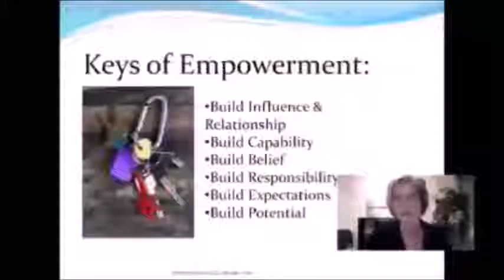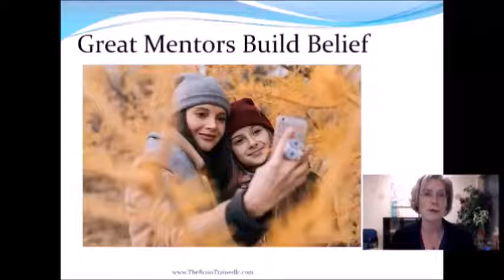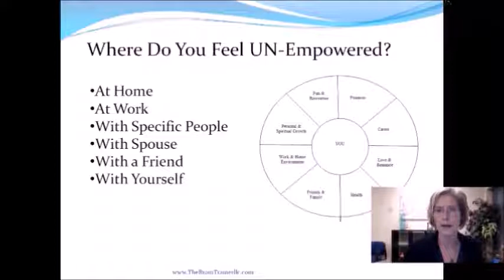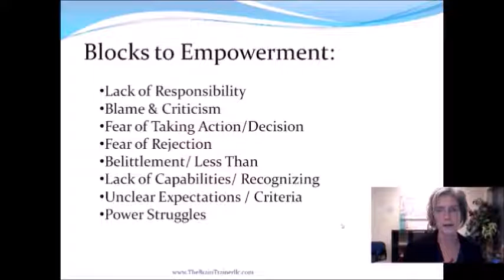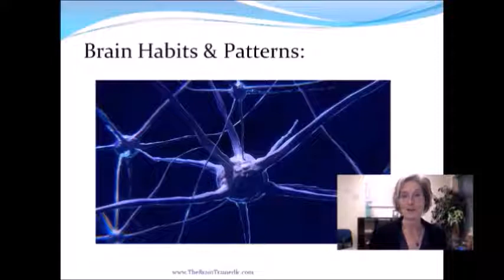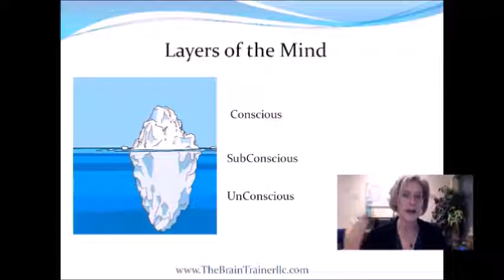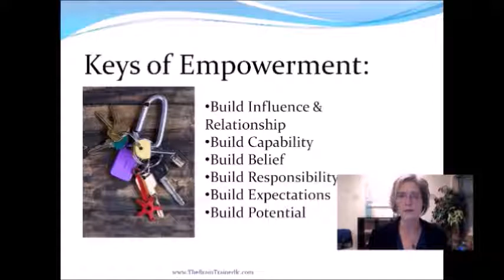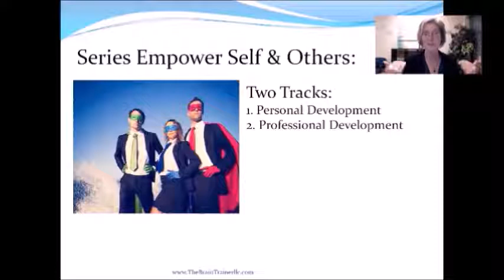NLP Skills to Empowerment-Life Coaching-ES01-Free-Intro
Where do you feel empowered? Where do you feel unempowered? When we feel unempowered, we may be avoidant, find it difficult to make decisions, difficult to take action, and feel like we are stuck and spinning our wheels. But think of the people who inspired you? Who believed in you even when you didn't see it for yourself. What does it take to move people (and yourself) out of stuck and to take the action that creates forward motion? Learn the secrets and skills of empowering yourself and the people you love. Learn to move past the "correction" model and into the mode of the coach, and then the inspirer and the awakener. Wake up to new levels of you and inspire others to do the same.